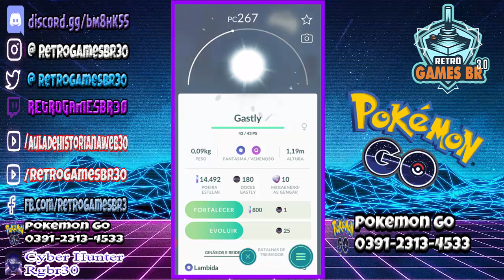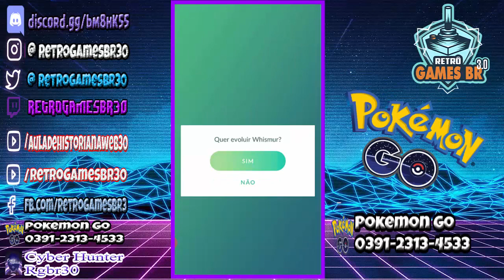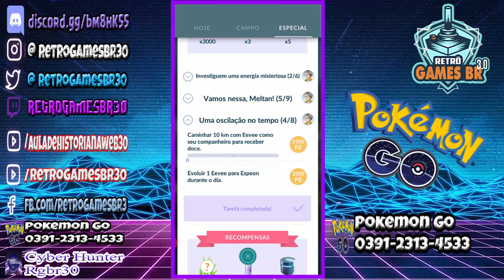🔵 Pokémon Go #27 - Mais Um Pack de Evoluções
Me add pessoal 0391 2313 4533

▬▬▬▬▬▬▬▬▬▬▬ஜ۩۞۩ஜ▬▬▬▬▬▬▬▬▬▬▬▬▬
▬▬▬▬▬▬▬▬▬▬▬ஜ۩۞۩ஜ▬▬▬▬▬▬▬▬▬▬▬▬▬
Face: retrogamesbr3
▬▬▬▬▬▬▬▬▬▬▬ஜ۩۞۩ஜ▬▬▬▬▬▬▬▬▬▬▬▬▬